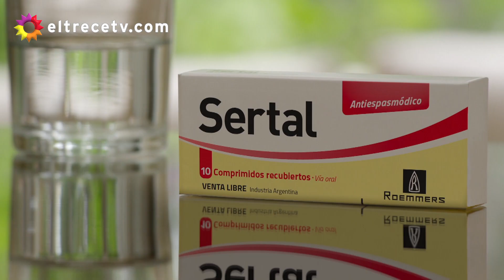El gran premio de la cocina - Programa 16/03/20 - ¡Nuevos participantes!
Programa emitido el lunes 16 de marzo de 2020 en eltrece.
Jurado invitado: Iwao Komiyama

*Equipo Verde: Pedro Palazzolo Crocci / Lucía Plana / Juliana Dommel / Erica Osuna / Damián Hojman / Claudio Pera / Belén Niz / Alfredo González Uboldi
*Equipo Rojo: Yasmín Bonetti / Verónica Roncal Leiva / Nahuel Burattini / Matías López / Matías Arce / Marina Candela / Jonatan Díaz / Alessia Maccioni

*TAPE: Felicitas explica que no arranca la nueva temporada porque está en cuarentena preventiva por viaje a Europa.

*Prueba de liderazgo: Azar con utensilios // Capitanxs: Nahuel (rojo) - Lucía (verde)

​- Menú "CONOCIÉNDONOS": 20´ Entrada con frutos de mar / 35´ Plato principial con pollo.

*Puntajes:
Rojo: 5 (Petersen) - 8 (Herrera) = 13 PUNTOS
Verde: 5 (Petersen) - 7 (Herrera) = 12 PUNTOS